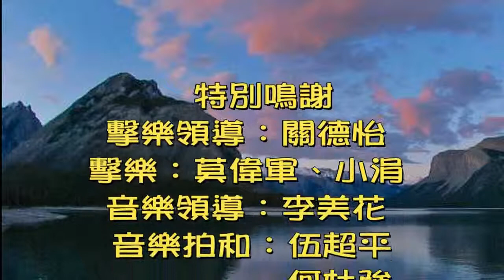美東藝文雅集，2019年春節滙演，李彩雯和廖玉清之魂夢繞山河